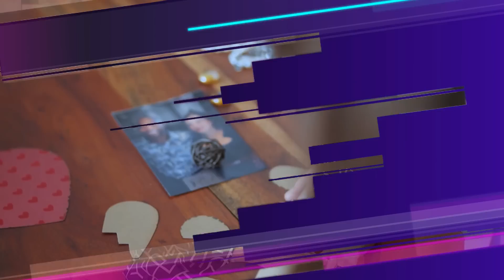SORPRENDENTES DECLARACIONES de la ABOGADA de Shakira por Gerard piqué y ACRÓSTICO